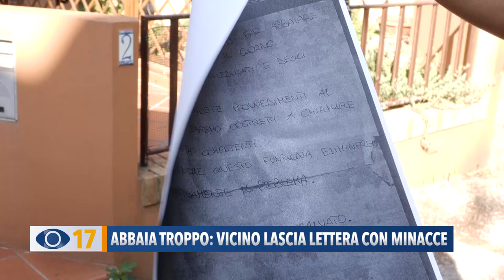Abbaia troppo: vicino lascia lettera con minacce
Al Vallato di Fano una famiglia ha trovato una lettera, lasciata da qualche vicino, che minaccia di morte il loro barboncino di un anno e mezzo perché abbia troppo.